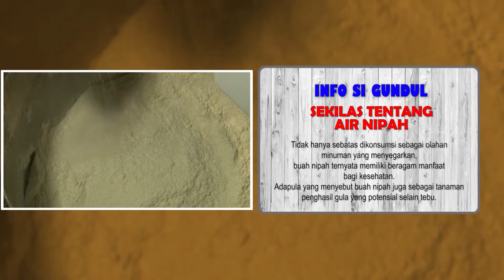KUE CEROBONG | JEJAK SI GUNDUL (28/11/21)